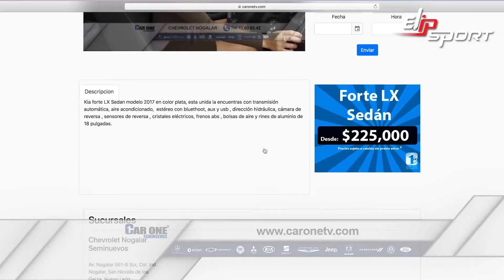Ram Hemi Sport Crew Double Cab 2016 Thép Xanh Giá $425.000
❤ Đăng ký theo dõi kênh để xem nhiều video hơn:
Bảng giá xe Ram Hemi Sport Crew Double Cab 2016 mới nhất tại việt Nam ✅, Thương hiệu ô tô Ram Hemi Sport Crew Double Cab 2016 được phân phối bởi nhà phân phối Vinamotor Việt Nam, Hãng xe Ram Hemi Sport Crew Double Cab 2016 có khoảng 10 dòng xe hơi đang bán,  Ô tô Mitsubishi giá tốt trên Chợ Tốt Xe Toàn quốc, Bảng giá xe & khuyến mãi xe ô tô Mitsubishi,  Ram Hemi Sport Crew Double Cab 2016 tự hào là mẫu xe tiết kiệm nhiên liệu hàng đầu trong phân khúc, Sở hữu những tính năng ưu việt thể hiện qua thiết kế ngoại thất hiện đại và thể thao, không gian nội thất thoải mái và hàng loạt trang bị tiên tiến tối ưu trải nghiệm của người dùng, Ram Hemi Sport Crew Double Cab 2016 lôi cuốn từ ngoại thất năng động và mạnh mẽ với ngôn ngữ thiết kế mới, Mitsubishi đã có một danh mục sản phẩm đa dạng cung cấp cho người tiêu dùng Ôtô tại Việt Nam, Cùng chúng tôi điểm qua những dòng xe mà Ram Hemi Sport Crew  đang kinh doanh tại Việt Nam, Ram Hemi Sport Crew Double Cab 2016t chiếc xe mang phong cách thể thao, trẻ trung, hiện đại.